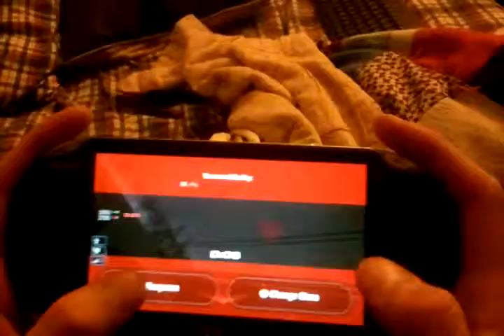Black Ops Declassified Multiplayer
Ps vita black ops gameplay